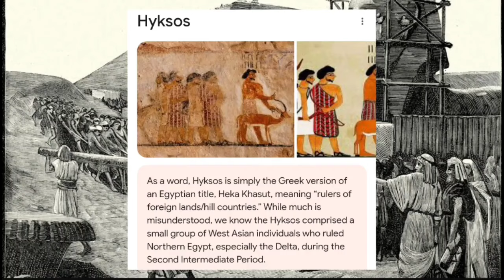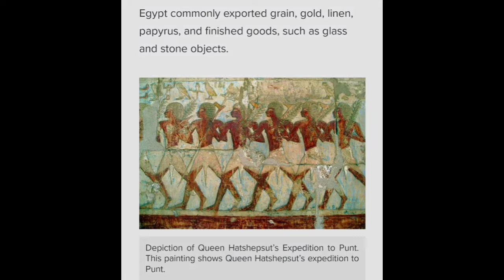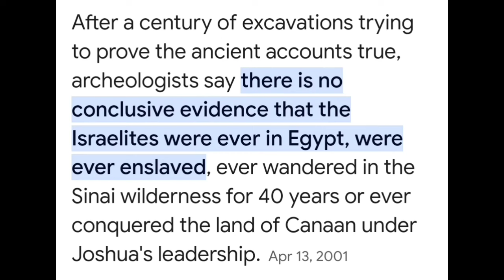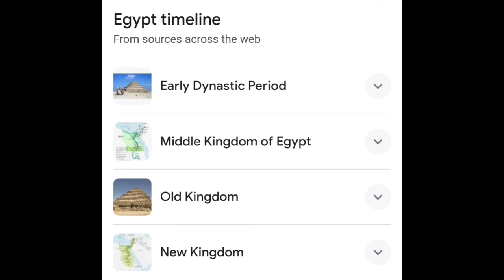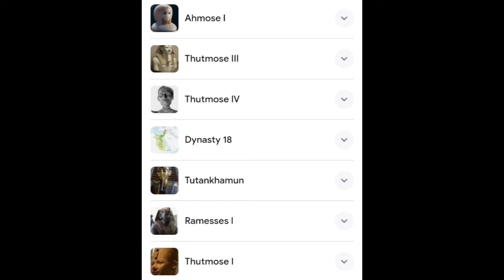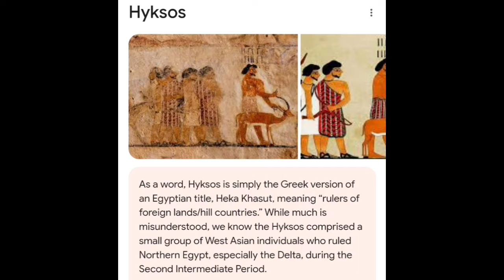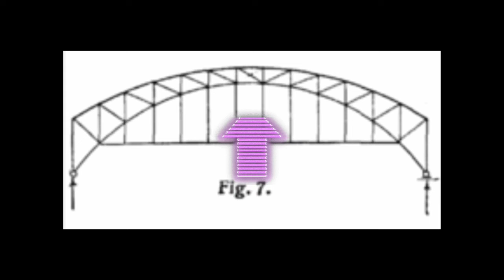Hyksos, Foreign Rulers of Ancient Egypt?